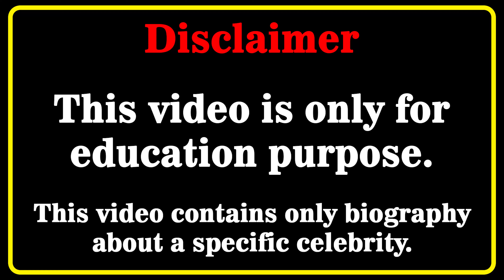Kang Inkyung Wiki 💗 | Biography | Relationships | Lifestyle | Net Worth | Curvy Plus Size Model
Kang Inkyung Biography, Wiki, Relationships, Lifestyle, Net Worth, Age, Facts, Career, Plus Size Model, SouthKorean Model
Who is Kang Inkyung? 💖💖💖💖
 In this video, we will discover Kang Inkyung biography, net worth, lifestyle, birthday, age, height, weight, relationship, body measurements, wiki, fact in 2024  🔸🔸🔸

SouthKoreanmodel​s
curvy model
curvy models plus size
latest style
street style
fashion plus
celebs style
curvy models
street fashion
instagram star
latest fashion
plus size try on haul
curvy fashion
curvy haul
fat models
plus size
bbw
beautiful
model
plus size haul
models
shein plus size haul
curvy women
curvy womens
hot model
famous curvy models
most famous models of all time
kang inkyung
kang inkyung wiki
kang inkyung bio
kang inkyung model